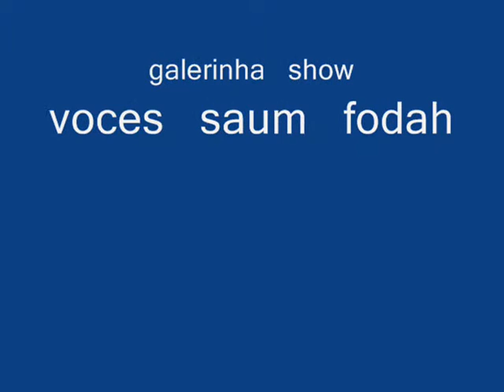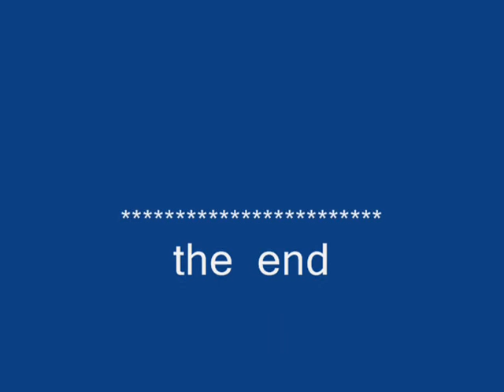Evanilson e amigos ...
galerinha fodah !